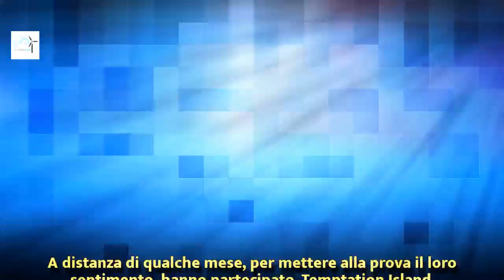Ursula Bennardo parla della gravidanza: “Sono in ansia”. Ecco cos’è successo | Wind Zuiden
Ursula Bennardo parla della gravidanza: “Sono in ansia”. Ecco cos’è successo